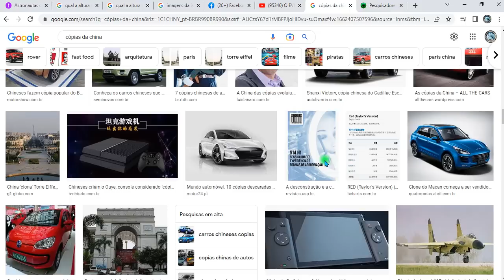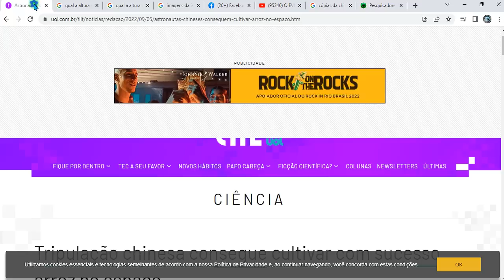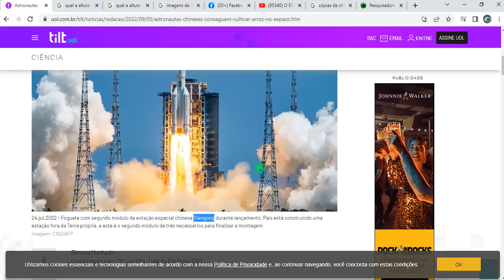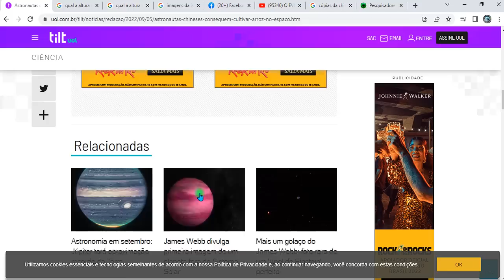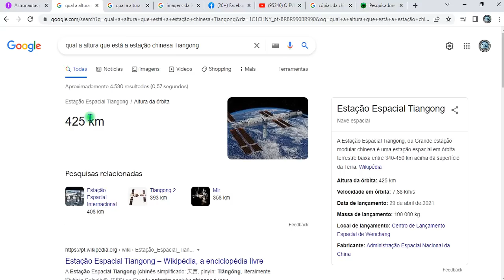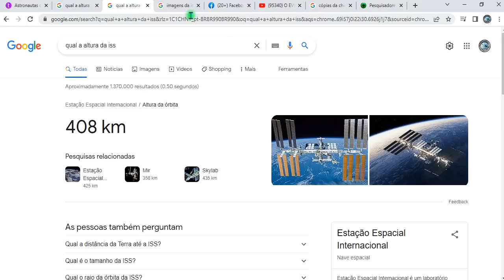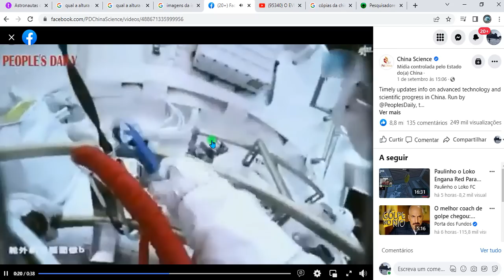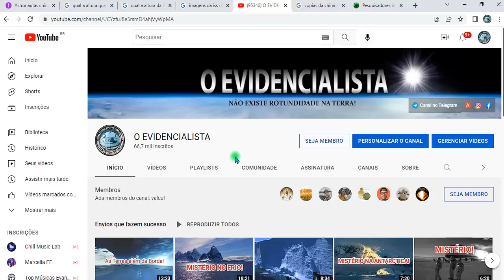FIM DE JOGO! CHINA ENTREGA A JOGADA DA NASA! SHOW DE BOLA!